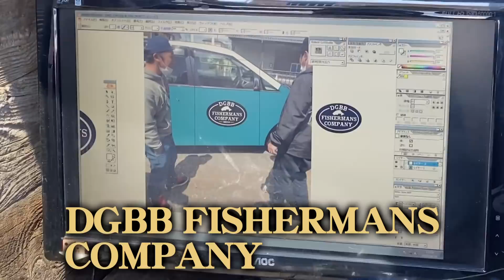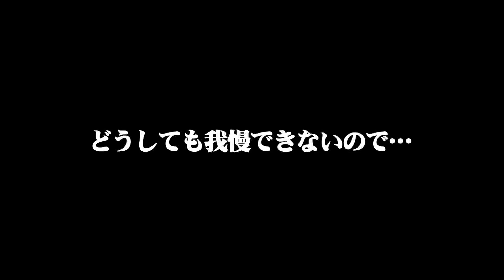ぼくVOXY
武井ドンゲバビーの愛車ボクシーをカスタム‼
ノリノリで塗装してたのに、
だんだんとアイツに見えてきた…
最後はもう完全にアイツやん…
最後まで見らんとくらさるーぜ…
夜露死苦…